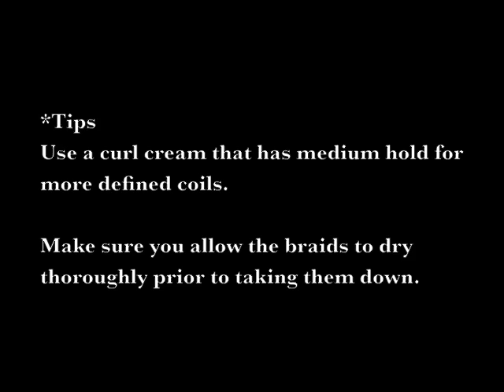Regular Braid Out Tutorial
Music Credit | This is how I do my regular braidouts, which lasts about a week. To maintain this look, I simply "stuff" my hair under a satin bonnet at night, then fluff and go in the morning. This style can be done on any hair length, and is a perfect style for those that are transitioning!